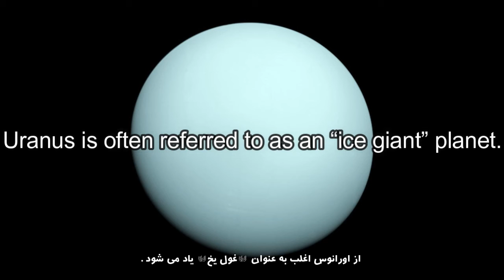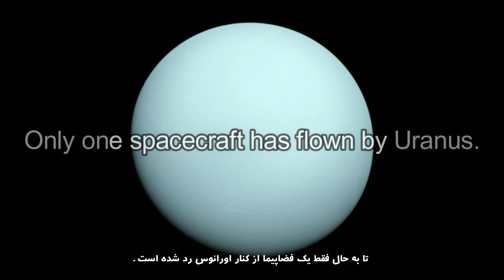Awesome Uranus facts you didn't know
this video is about Uranus facts a planet in our solar system.